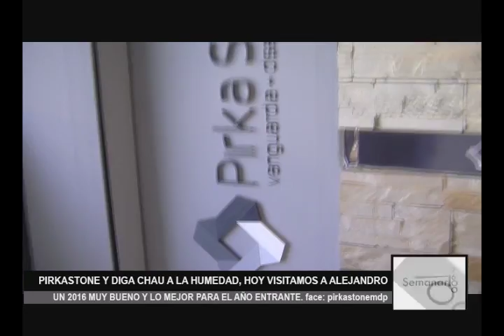PIRKASTONE MDP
nota TELEVISIVA -
segmento zonal